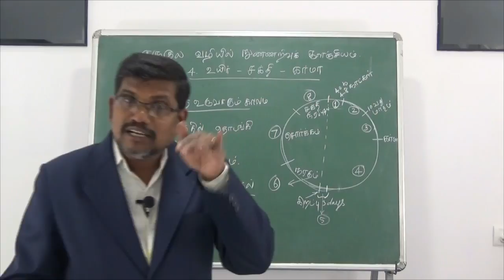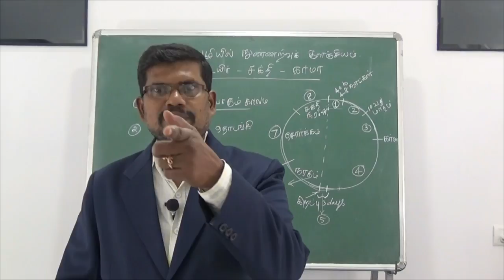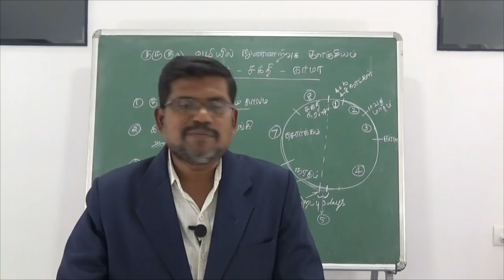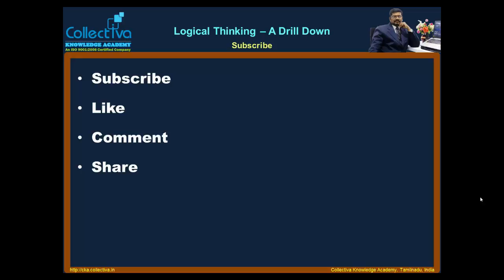#9 கர்மாவின் நிலைகள் (உயிர், சக்தி, கர்மா)